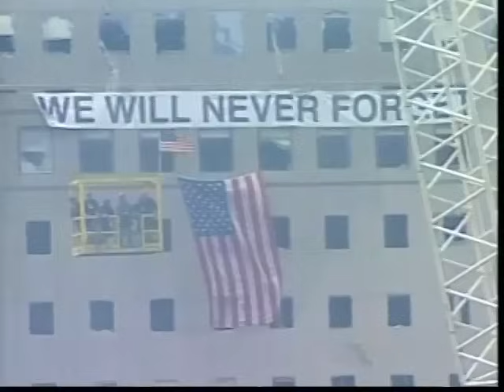11 Eylül Saldırıları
Yaklaşık 3 bin kişinin hayatını kaybettiği 11 Eylül 2001 saldırılarının 10'uncu yıldönümü...